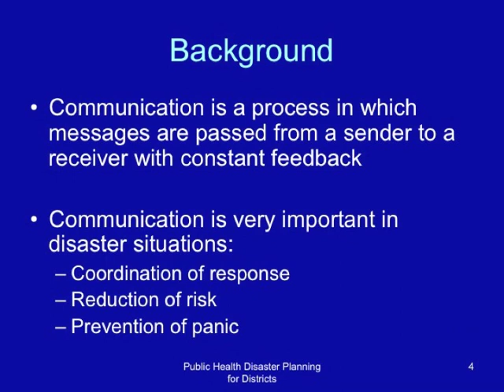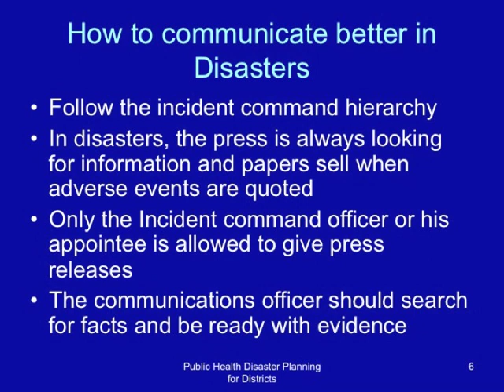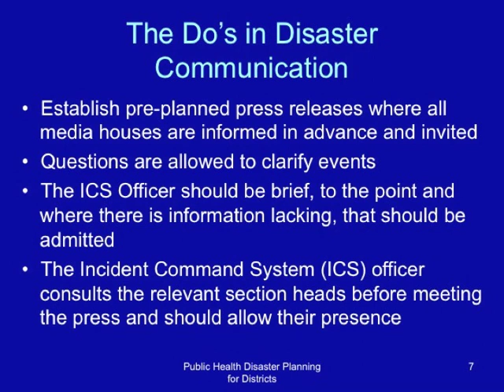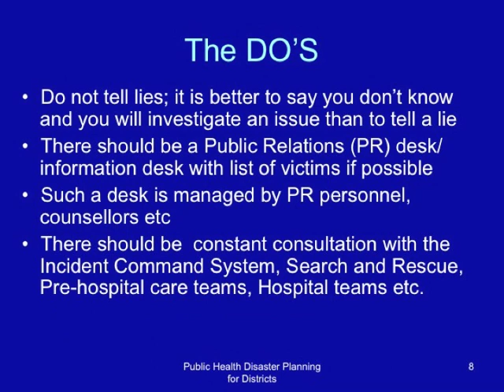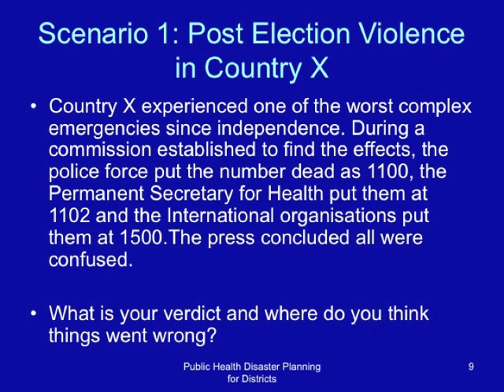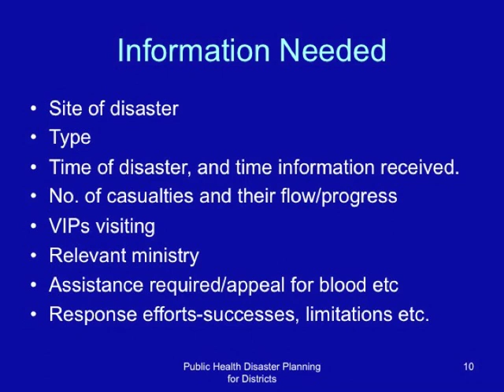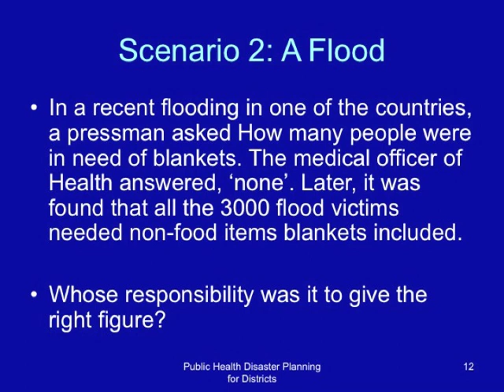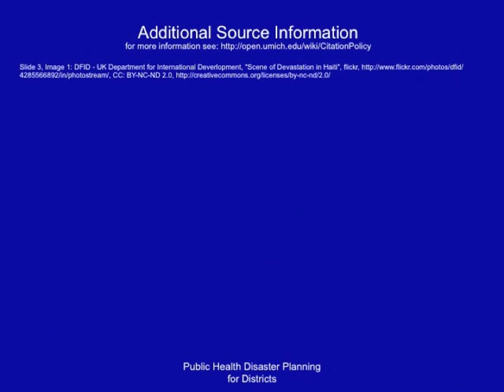EAHA Day 2 Session 2: Communication In Disasters Lecture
Universities in the Eastern Africa Region have come together to implement an initiative Health Emergency Management Program (HEMP) that will build the capacity of local governments in the region to manage and plan for response to major disasters of public health importance. The Eastern African Region is prone to many natural and technological disasters of different kinds. There is not one nation in the region that is not vulnerable to the devastating effects of these disasters. Many of these disasters have a public health significance either directly in the case of epidemics of infectious diseases, or indirectly as a result of the breakdown of infrastructure associated with these disasters. The purpose of this initiative therefore is to increase the capacity of districts to plan for response, mitigation and preparedness for disasters, so as to reduce human suffering, morbidity and mortality that often arise from such incidents.
The success and implementation of this program in the region has been made possible by the funding from USAID.